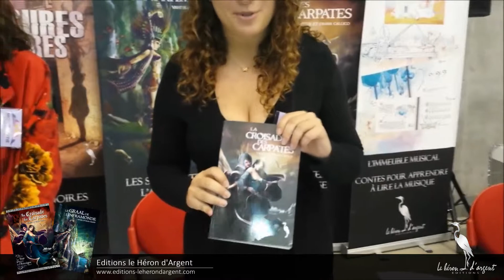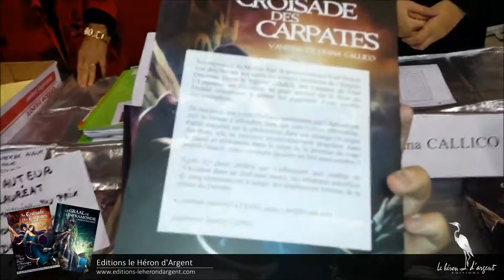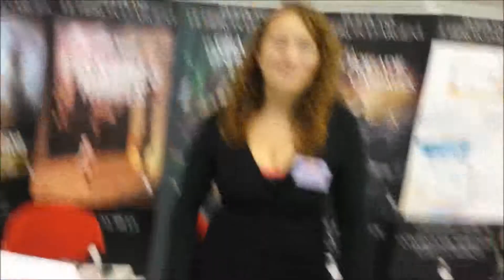Les Sept Portes de l'Apocalypse - Vanessa et Diana Callico - 2015 - Mon s livre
Trilogie : Les Sept Portes de l'Apocalypse
Tome 1 : La Croisade des Carpates
Tome 2 : Le Graal de l'Inframonde
Tome 3 : L'Arche du Ragnarok
Auteures : Vanessa et Diana Callico